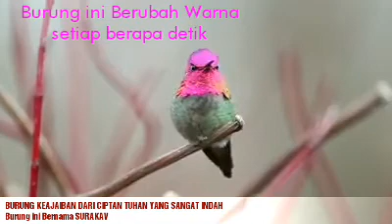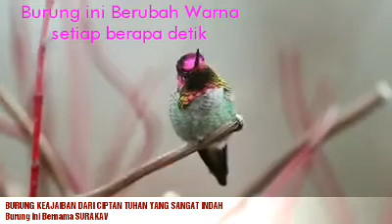AMAZING Burung Ajaib Bernama SURAKAV Berubah Warna Setiap Detik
Burung ini Bernama SURAKAV. Diperlukan 19 Fotografer selama 62 hari untuk Mendapatkan Foto Yang Lengkap.
Dia Berubah Warna setiap berapa detik...
Itulah Keajaiban ciptanan tuhan Yang masa esa yang paling Indah